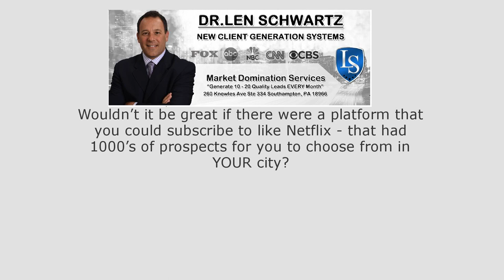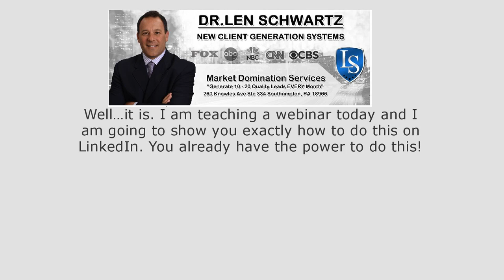Dr. Len Schwartz- How To Use Netflix To 4X Your Business (and Income)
find out more about Dr. Len Schwartz- How To Use Netflix To 4X Your Business (and Income), you must

The video is about Dr. Len Schwartz- How To Use Netflix To 4X Your Business (and Income) information but also try to cover the following subject:
-Dr. Len Schwartz reviews
-Marketing for financial advisors

So you want to know more about Dr. Len Schwartz- How To Use Netflix To 4X Your Business (and Income), I did too and here's the result.
Dr. Len Schwartz- How To Use Netflix To 4X Your Business (and Income) intrigued me so I did some research study and published this to YT .
Follow our videos concerning Dr. Len Schwartz- How To Use Netflix To 4X Your Business (and Income) and various other comparable topics on

Now that you have actually watched our vid about Dr. Len Schwartz- How To Use Netflix To 4X Your Business (and Income) has it assisted?
Please like the YouTube vid to help other individuals searching for Dr. Len Schwartz or Dr. Len Schwartz reviews :)